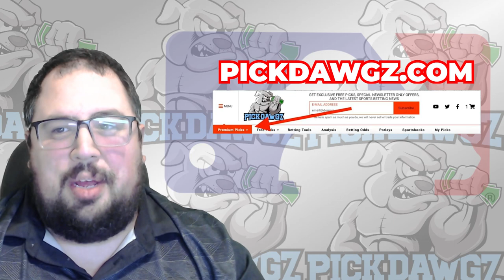Pittsburgh Pirates vs Atlanta Braves 8/8/23 MLB Free Pick Free MLB Betting Tips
The Atlanta Braves face off with the Pittsburgh Pirates in Tuesday's MLB Baseball action. Get Chris' Expert Pick and Prediction for this game.